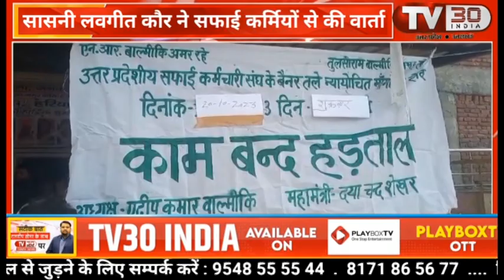नगर पंचायत सासनी के सफाई कर्मियों को वेतन न मिलने से कामबंद हड़ताल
सासनी में उत्तर प्रदेशीय सफाई कर्मचारियों के बैनर तले नगर पंचायत सासनी के सफाई कर्मियों को वेतन न मिलने से  आज से तीन दिन की कामबंद हड़ताल पर बैठे